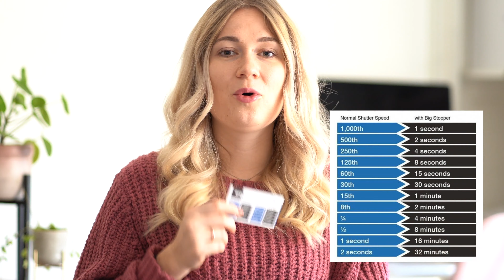Alles over ND filters - Het geheim van de landschapsfotograaf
Ben je professioneel fotograaf? Kijk dan op

ABOUT ME
Ik ben Marit Hilarius, en ik ben fotograaf en designer met een passie voor online educatie.
Met mijn 10 jaar ervaring als fotograaf, gekoppeld aan mijn studie Communicatie en Multimedia design én mijn ervaring bij een marketingbureau heb ik in 2013 mijn bedrijf opgezet. Want succesvol fotograaf zijn is meer dan alleen goed kunnen fotograferen. Het is tijd besteden aan je website, je marketing, je nabewerking, je klantcontact.. Er komt zo veel bij kijken!

Omdat ik weet hoe veel werk het is en hoe lastig het is om je fotografiebedrijf van de grond te krijgen, je eigen stijl te bepalen en de juiste keuzes te maken voor je bedrijf, wil ik jou daarmee helpen.
Want ondernemen en fotograferen moet vooral heel erg leuk zijn. En ik ga het voor jou nog leuker én makkelijker maken!